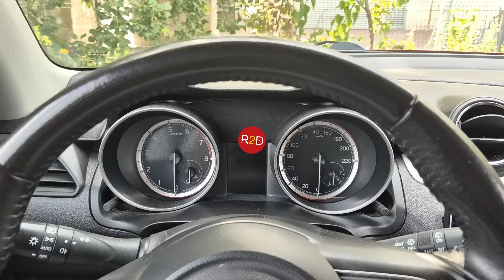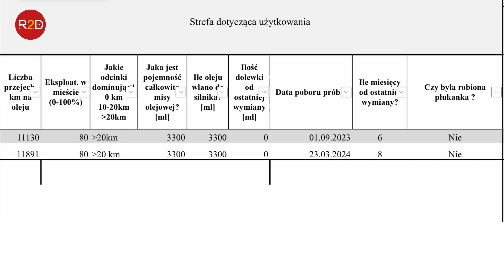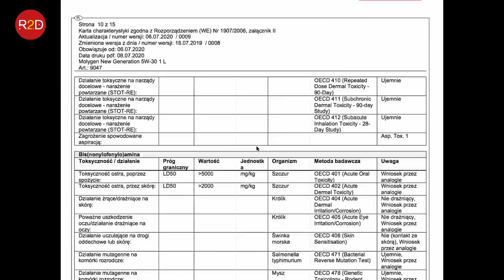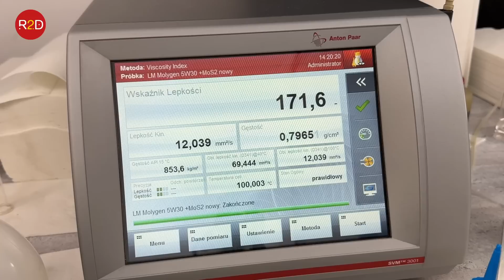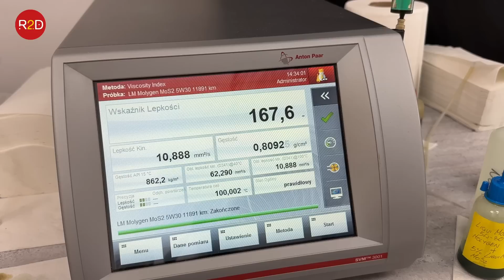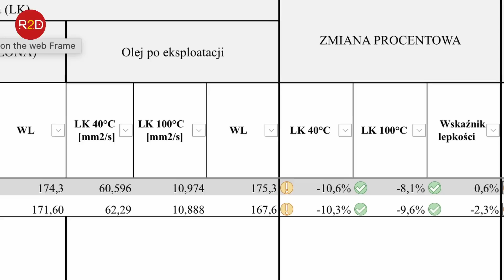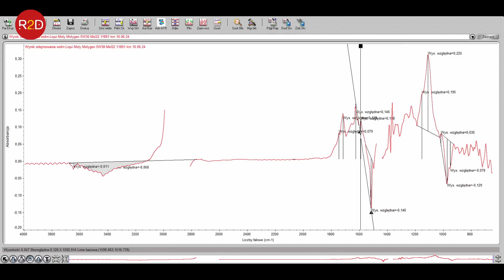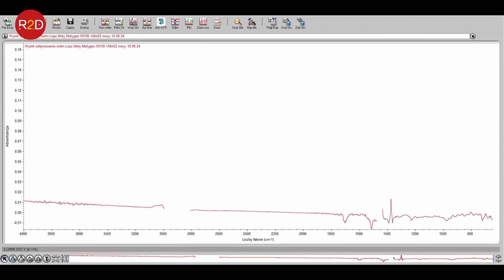Jak zmienia się degradacja oleju po dodaniu dodatku MoS2? Liqui Moly Molygen, Suzuki Swift #187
00:00 - zapowiedź odcinka
00:17 - Prezentacja samochodu, szczegóły dotyczące samochodu z którego pochodzi próbka oleju
01:02 - Szczegóły dotyczace kierowcy/użytkownika samochodu
01:13 - Prezentacja przesyłki zawierającej dostarczony olej
02:15 - Szczegóły dotyczące oleju silnikowego, który został zaaplikowany do samochodu
02:38 - Szczegóły dotyczące warunków eksploatacji
03:07 - Dodatkowe informacje od właściciela pojazdu, spostrzeżenia, obawy, przemyślenia...
03:49 - Pomiar lepkości dla oleju świeżego
06:00 - Pomiar lepkości dla oleju przepracowanego
07:05 - Test bibułowy/jednokroplowy/chromatografia bibułowa
08:20 - Badania w podczerwieni, FTIR, spektroskopia
09:12 - Analiza wyników, wnioski końcowe.

oraz tutaj